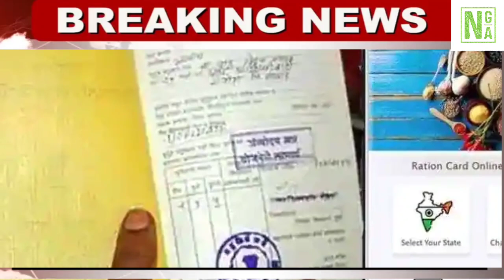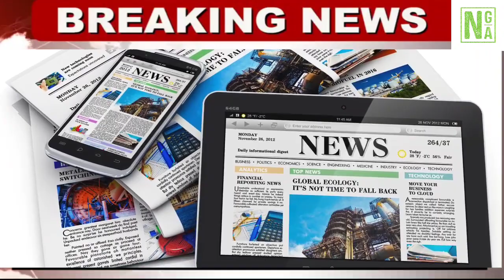Assamese News Today | 22 December Assamese News|Ration Card Breaking News|Today Assamese News Live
Covered Topics:

1.Assamese News Today 22December 2021
2.22 December 2021 Assamese News
3. Himanta Biswa Sarma Big Breaking News Today
4. Assamese Latest News Today
5. Assamese News Live Today
6. Assamese Latest Important News Today
7.Assamese Online Help Assamese News
8. Himanta Biswa Sarma Latest News Today 22 December 2021. Assamese Breaking News
9.Assam 24 Hours News Today Assamese Breaking News Today
10. Assamese News Todau oratidin
11. Assamese News Today 25 September
12. Assamese News Today 21 October
13. Assamese News Today 28 October
14. Assamese News Today 19 October
15. Assamese News Today 12 October
16. Assamese News Today 26 October
17. Assamese News Today 29 September
18. Assamese News Today 30 September
19. Assamese News Today 18 October
20. Assamese News Today 25 October
21. Assamese News 22 December 2021 Live